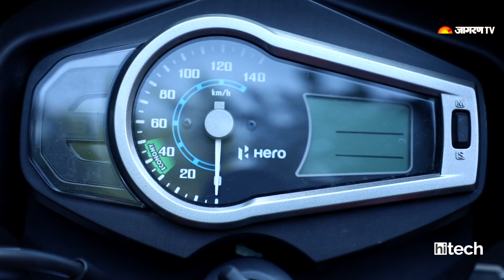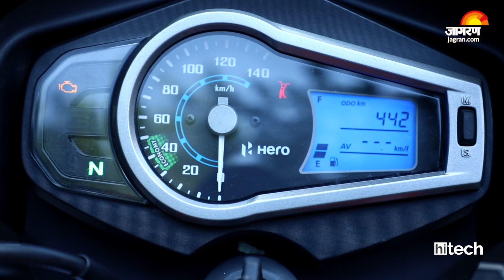2020 Hero Glamour BS6 Review: Honda SP 125 और Bajaj Pulsar 125 से कितनी बेहतर?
2020 Hero Glamour BS6 directly rivals with Honda SP 125 and Bajaj Pulsar 125. Hero Glamour is the best-selling 125cc motorcycles is among the best-selling 125cc motorcycles in the India. Check out video to know more.